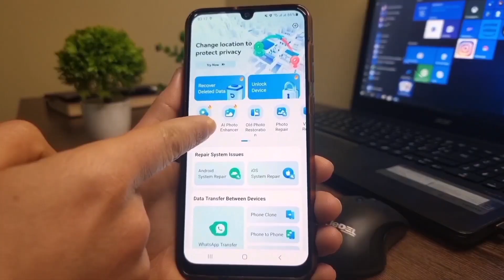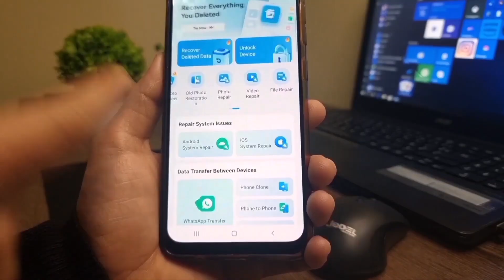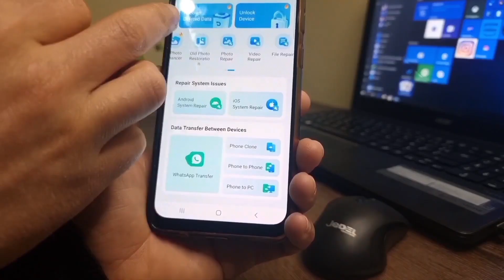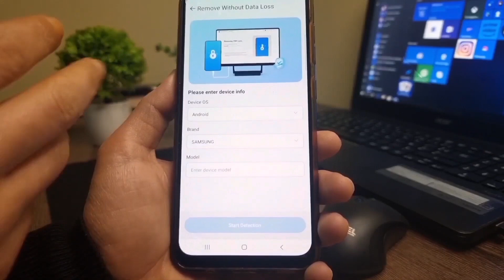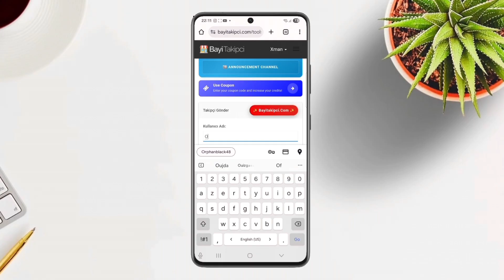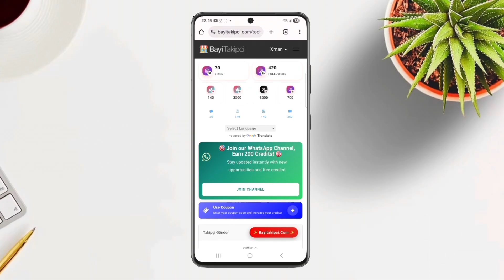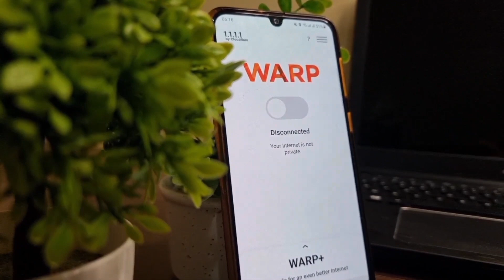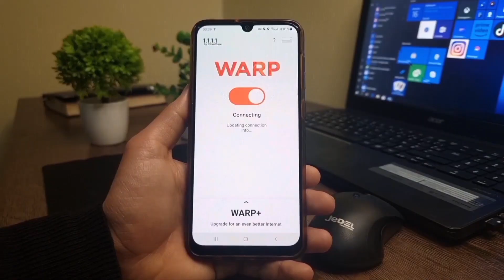يا له من تطبيق يوم كامل ونا مستمتع به | أفضل 6 تطبيقات مفيدة 2025 خاصة الاول و الخامس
المقدمة 00:00
Drfone 00:21
Blackbox 03:19
موقع زيادة المتابعين 04:14
Dark Fusion 05:46
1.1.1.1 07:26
Vs_4K 08:28